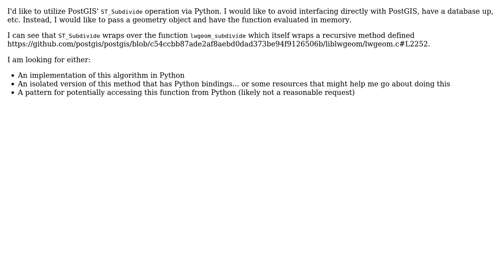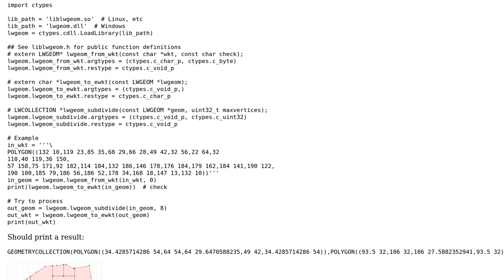GIS: Seeking ST_Subdivide implementation in Python?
With thanks & praise to God, and with thanks to the many people who have made this project possible! | Content (except music & images) licensed under CC BY-SA | Music | Images & others | With thanks to user PolyGeo user Mike T user kuanb and the Stack Exchange Network Trademarks are property of their respective owners. You are responsible for your own actions.